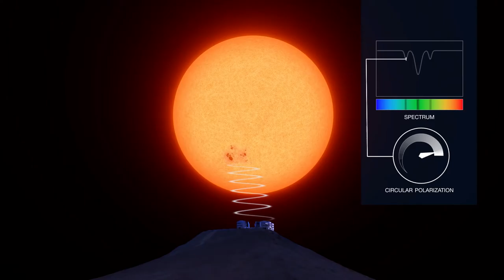The detection of starspots using polarisation measurements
This animation explains how a spot on the surface of a distant star can be detected and measured using polarisation. As the star rotates the spectrum of the light coming from the region of a spot is split because of the magnetic field, by the Zeeman Effect, and also shifted by the Doppler Effect. In addition a significant circularly polarised signal can be detected in parts of the spectrum. This information can be used by astronomers to detect and characterise starspots, and even make maps of the stellar surfaces.

Credit: ESO/L. Calçada